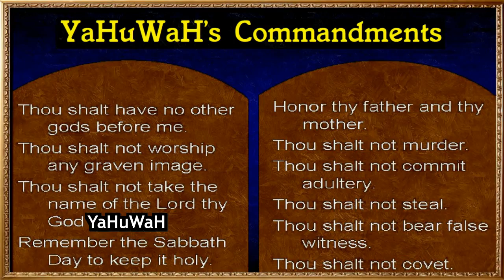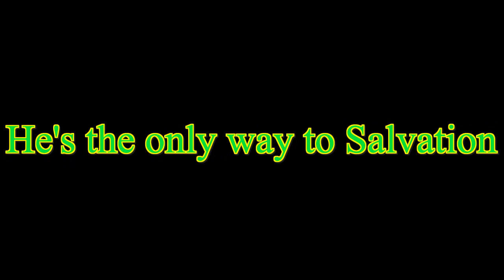Katy Perry Dark Horse (Preview Extended)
Katy Perry is used to push an agenda.